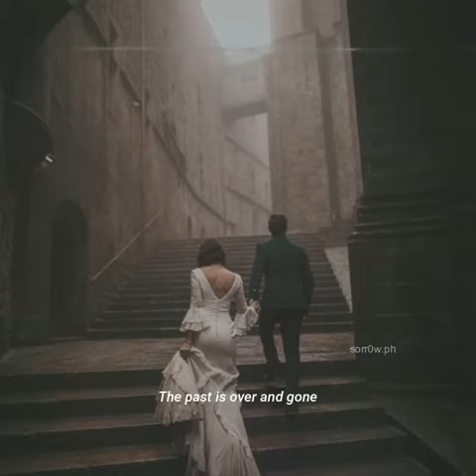Having you near me - Bugoy Drilon (lyrics)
1 minute music. 🥰